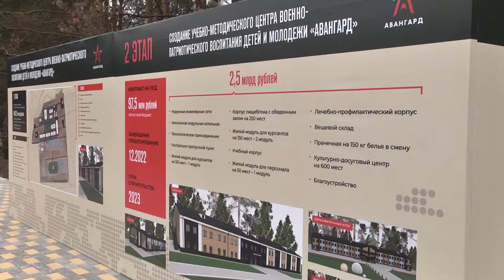Полпред Президента Юрий Трутнев посетил строящийся центр военно-патриотического воспитания